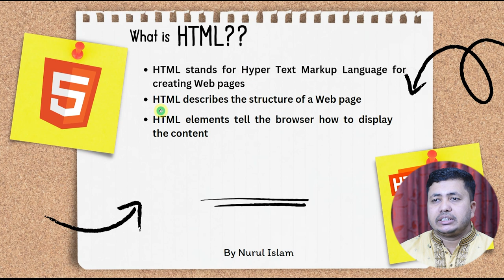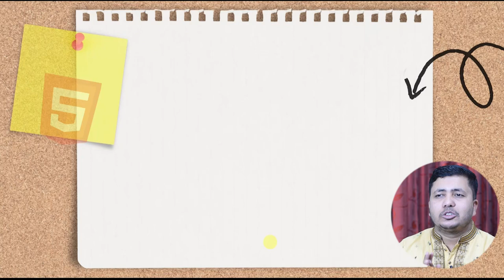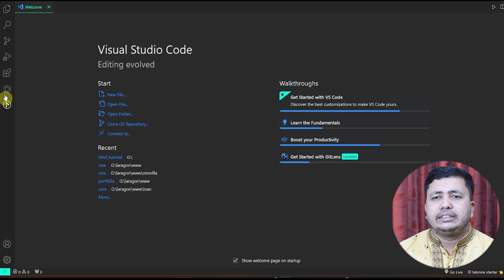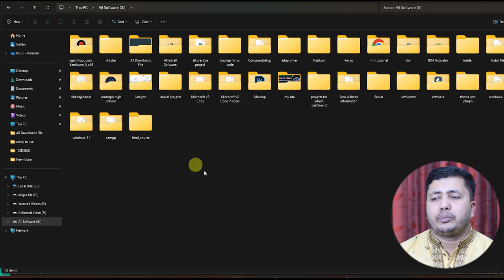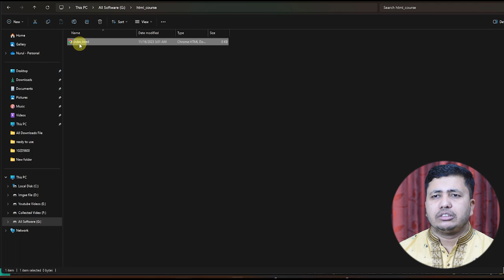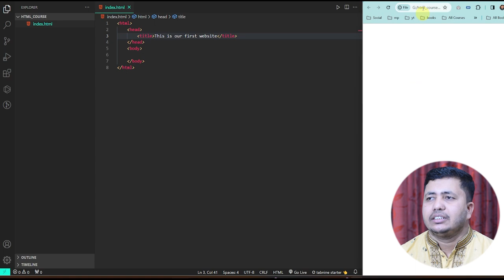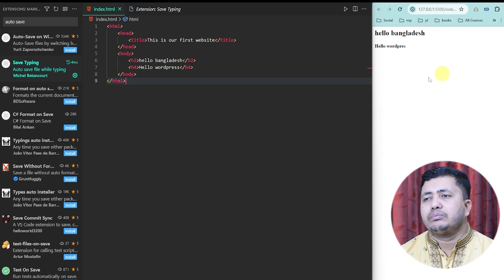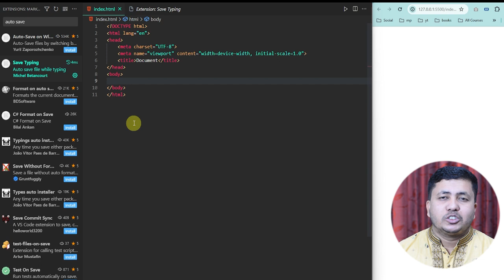HTML Explained in bangla: Setting Up VS Code for Coding Success with Nurul Islam